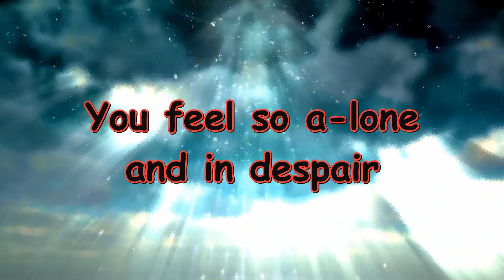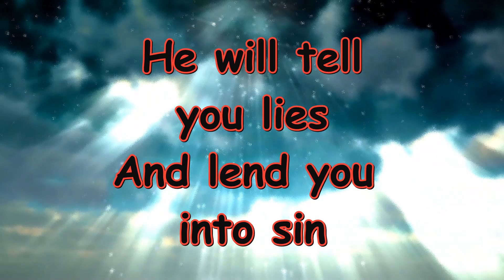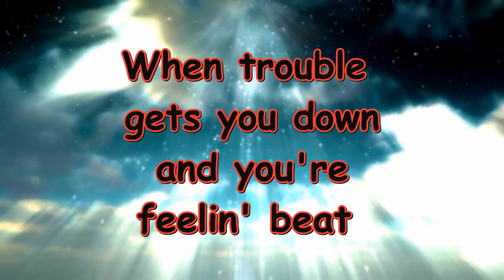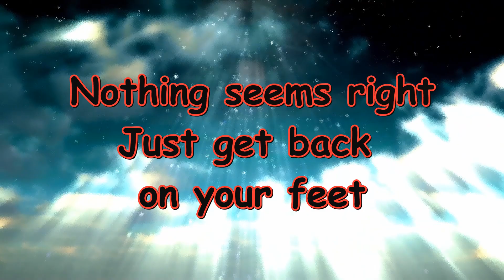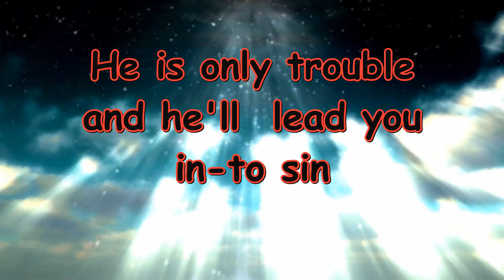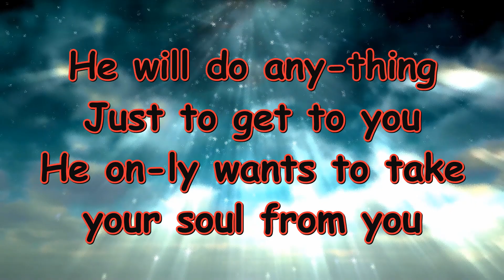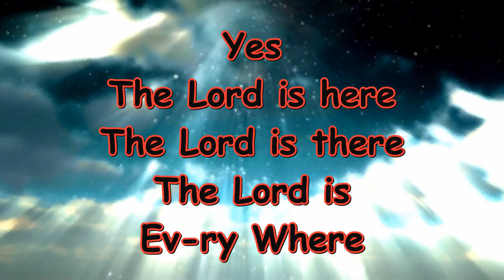THE LORD IS EVERYWHERE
Gospel song written and performed by Bill Roy